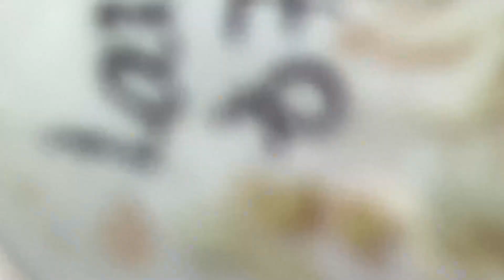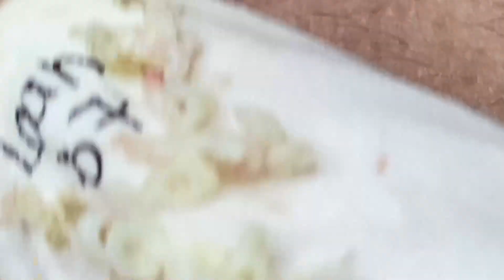أفضل فانوس رمضان في العالم لي لأستمتع به مع أصدقائي في العام الجديد # 1003